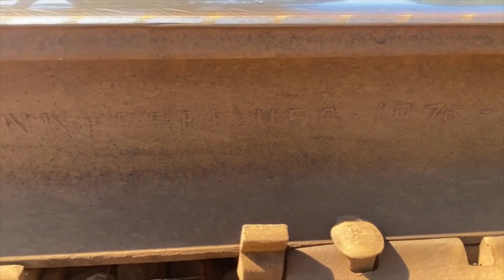3 Norfolk Southern trains in an hour and a CSX train knocking down a signal.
I filmed these trains on a lazy Sunday afternoon on 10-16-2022. Instead of running errands I filmed these trains instead.